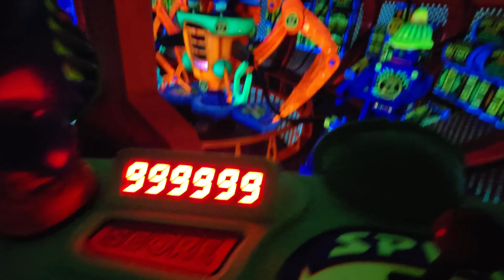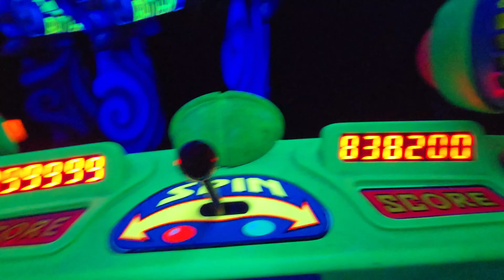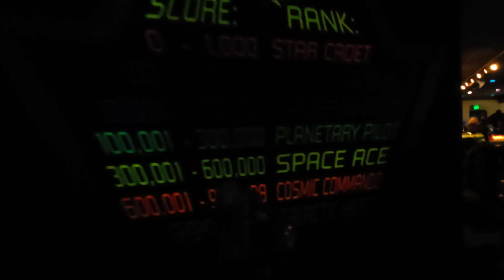Buzz Lightyear's Space Ranger Spin - Full Ride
Take a ride on Buzz Lightyear's Space Ranger Spin!